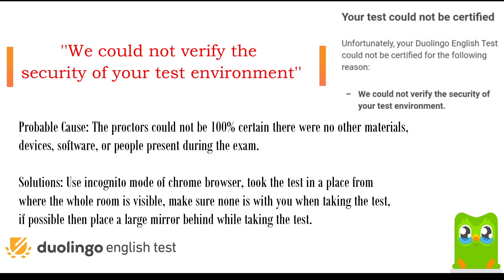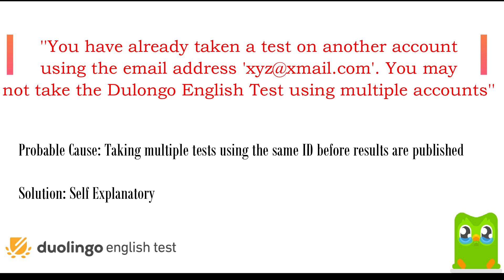Duolingo English Test - Invalid Tests - ''Your test could not be certified'' (causes and solutions)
In this video I have mentioned a few reasons of invalid Duolingo English tests. Please remember that causes and solutions mentioned in the video are highly probable. Moreover, aside from the mentioned causes, there might be other factors working behind the issue.
Information is gathered from personal experience and a Facebook group.
In this group valuable insights are provided regarding the test. Hope this video helps.